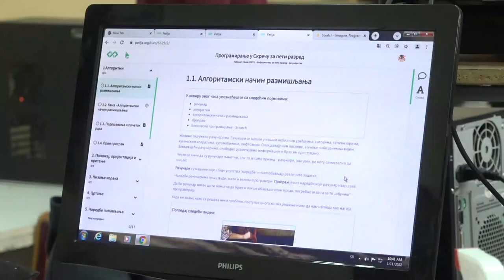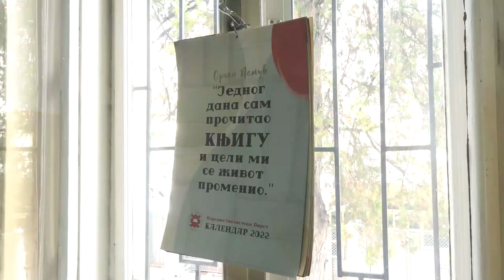VELIKO INTERESOVANJE ZA ŠKOLU PROGRAMIRANJA 11012022